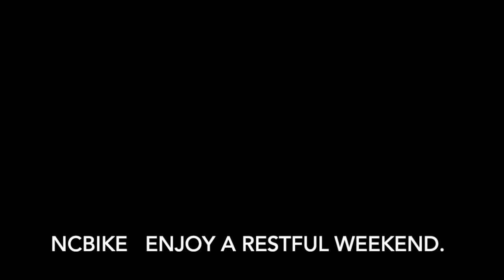Funny. Use earplugs if you want to sleep. Racetrack can be noisy, even without generators.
Fun memories. We capture a few of the overnight sounds from NCBike in the Spring, including the call of the WHIPPOORWILL.  Missing from this vid are the gasoline generators which can be ridiculously noisy.
NOTE: The sound effects were borrowed, and not from anyone we know.  NCBike Spring 2020
Staying overnight at any track? Use good earplugs.